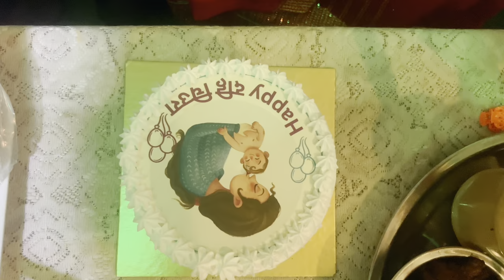Davi chiura Celebration||Kalpana’s Family